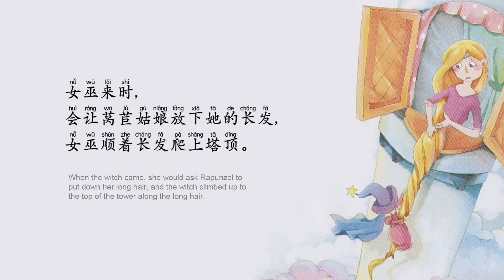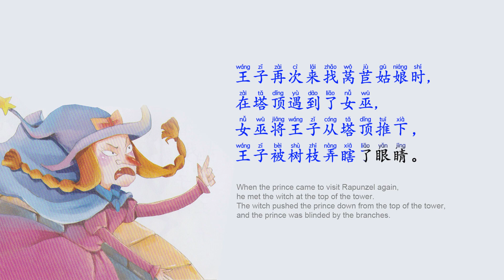How to tell the story of Rapunzel in Chinese? 莴苣姑娘. Telling fairy tales in Chinese.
莴苣姑娘

从前有一个女人偷吃了女巫的莴苣,
女巫把她的女儿抓走了。女巫给这个女孩取名为莴苣姑娘。
莴苣姑娘十二岁时, 女巫把她锁在森林里的一座塔顶, 塔上只有一扇小窗。
女巫来时, 会让莴苣姑娘放下她的长发, 女巫顺着长发爬上塔顶。
一天下午，莴苣姑娘在唱歌, 一个王子被她的歌声吸引, 王子通过藤蔓爬上塔顶。
莴苣姑娘爱上了勇敢的王子, 女巫知道后非常生气，她剪断莴苣姑娘的长发, 将她放逐到很远的地方。
王子再次来找莴苣姑娘时, 在塔顶遇到了女巫, 女巫将王子从塔顶推下，王子被树枝弄瞎了眼睛。
多年以后, 王子来到一个荒凉的地方, 突然听到熟悉的歌声，他向着歌声的方向走去。
莴苣姑娘看见了王子，两人紧紧拥抱, 莴苣姑娘的泪水滴落到王子的眼中, 他突然恢复了视力。
王子带着莴苣姑娘回到他的王国, 他们过上了幸福的日子。